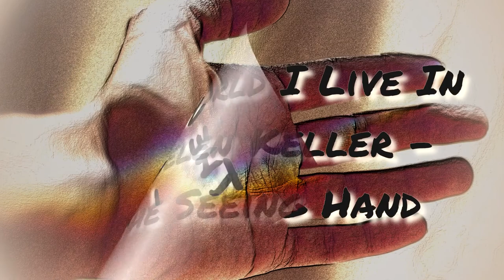Helen Keller Autobiography - The World I Live In 👉 The Seeing Hand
Helen Keller's Autobiography  - The World I Live In: Part 1: The Seeing Hand is so profound, it is a recollection of the life of Helen Keller's who was an American author and political activist in the early 20th century.  Helen was deaf-blind but that did not stop her from motivating and inspiring others as she campaigned for women’s suffrage, socialism and labor rights.

This video is about Helen Keller's life, a biography of her experiences as she reflects on how she experienced and coped with her disabilities in the world.

"Keep your face to the sunshine and you cannot see a shadow." - Helen Keller

Follow our video clips about Helen Keller autobiography and various other comparable topics.